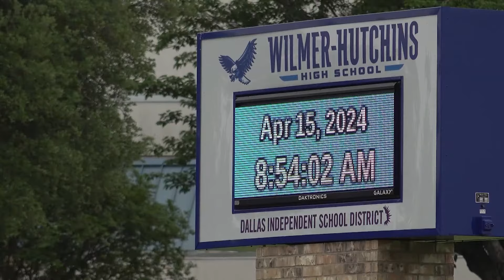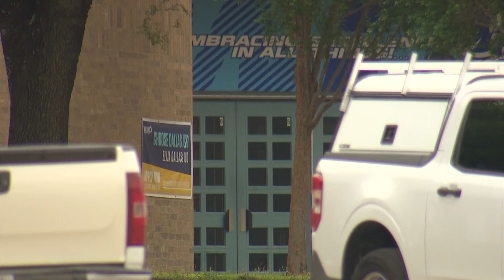Dallas, TX: High school students, parents invited to community meeting following campus shooting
Wilmer-Hutchins HS students and parents have voiced safety concerns after a student shot another student on Friday.